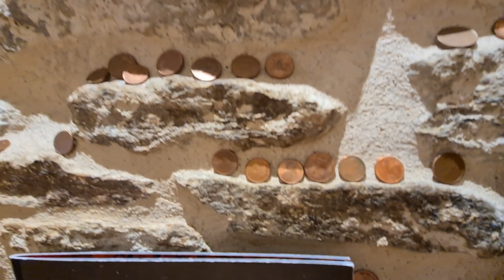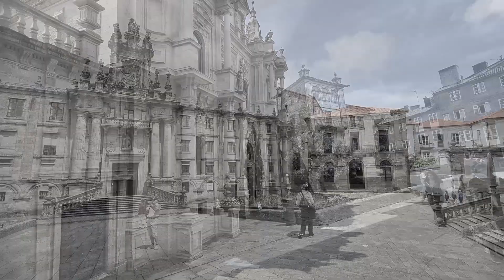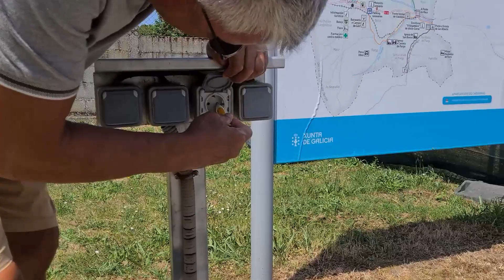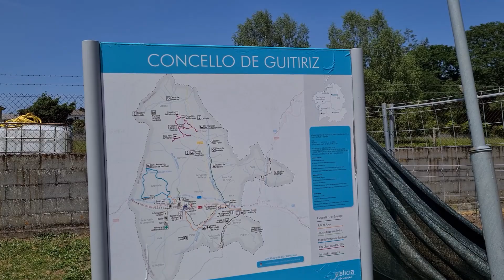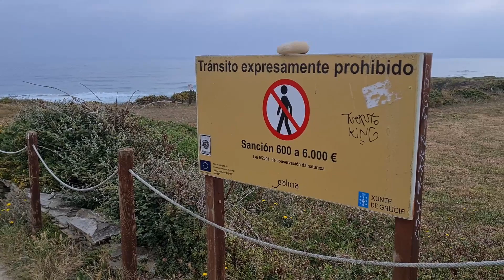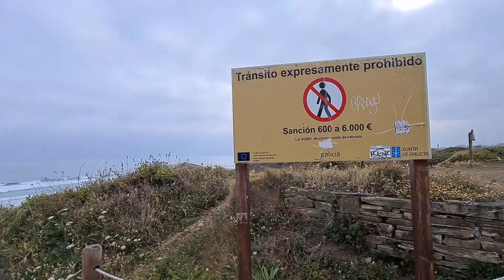Vlog 16 - Is Peet een Barista!? en zien we veel Pelgrims en een prachtige kust met grotten!!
In deze vlog rijden we van Vila Praia de Ancora naar Poio naar Santiago de Compostela,  Guitiriz, As Catedrais en Cudillero. Peet staat vroeg op om heerlijke Cappuccino te maken maar of dit lukt!? En zien we heel veel Pelgrims en een prachtige kust met grotten .

Park4night:
Poios - #40499
Santiago de Compostela - #18113
Guitiriz - #16524
As Catedrais - #319499
Cudillero - #67182

Geef je een duim dan worden we daar heel erg blij van!! Een warme reisgroet en graag tot de volgende!! Peter en Cora